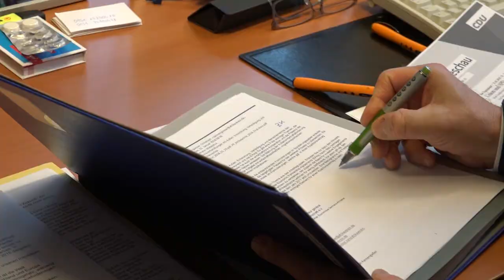Neu im Fraktionsvorstand: Johann Wadephul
Dr. Johann David Wadephul ist neuer stellvertretender Fraktionsvorsitzender für die Bereiche Auswärtiges & Verteidigung. Hier stellen wir ihn vor.